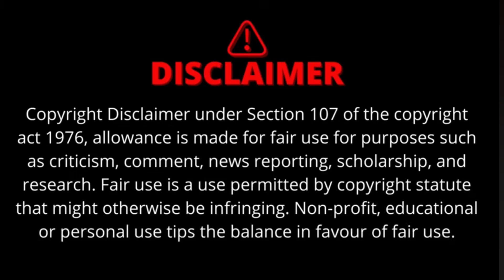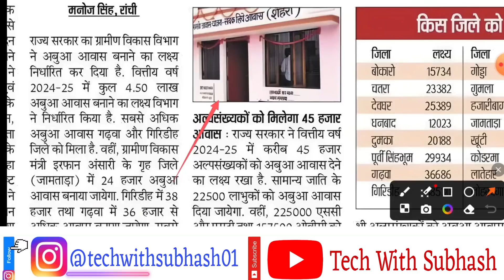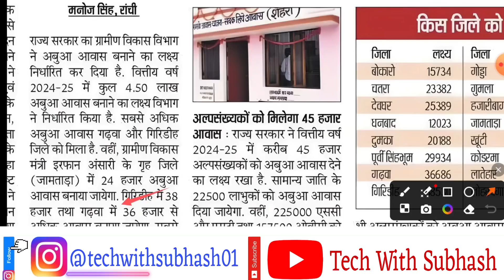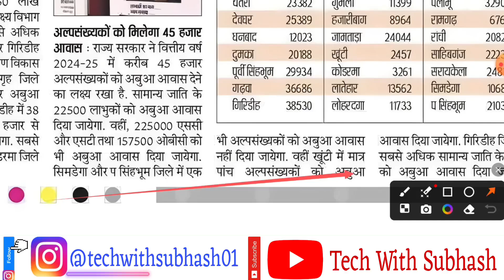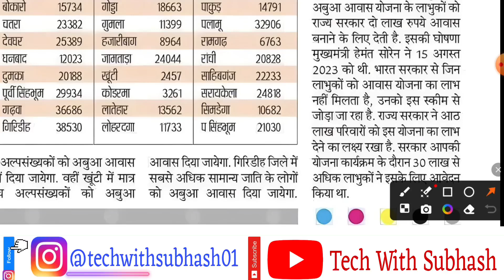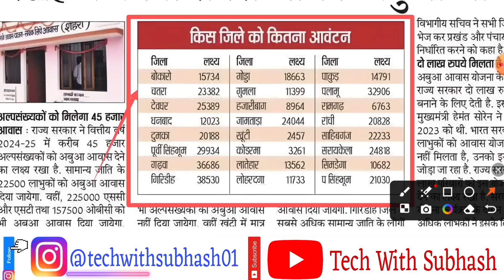अबुआ आवास योजना अपडेट | abua aawas ka Paisa kab milega | abua awas yojana jharkhand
Jharkhand abua awas Yojana 2024
Jharkhand naya yojna
abua awas yojana jharkhand ka list kaise dekhe
abua awas yojana jharkhand kya hai
abua awas ki list kaise nikale 2024

SUBHASH  (JHARKHAND)